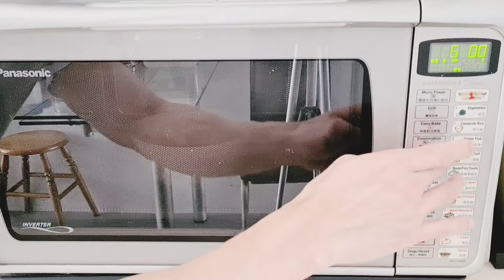How to make Sweet Potato Cheese Balls.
Hi everyone,

Hope you all are well. We are making sweet potato cheese balls today.

They are a great snack or a nice starter. It is simple, quick and easy to make.

You will need:
1 big sweet potato
1 potato (or just use 2 sweet potatoes)
Cheese of your liking
1 egg
Plain flour
Breadcrumbs
Salt and pepper
Cooking oil

Remember not to fry the potato cheese balls too long as the cheese may leak out. :)

Hope you will enjoy the recipe.

Wishing you all a Merry Christmas and a Happy New Year.

Big hugs,
Chin

Background poster credit:
Poster Hub